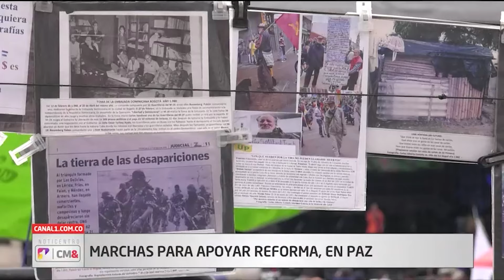Uribe fue determinador de los delitos: Fiscalía | Noticentro 1 CM&